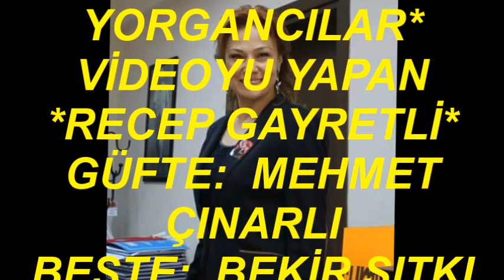Pınar YORGANCILAR-Son Baharın Bizi Daldırdığı Rüya Geçici (Kan.Tak.Mehmet DÖNMEZ)(HÜZZAM)R.G.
SOLİST:
*PINAR YORGANCILAR*
VİDEOYU YAPAN
*RECEP GAYRETLİ*
GÜFTE:  MEHMET ÇINARLI
BESTE:  BEKİR SITKI SEZGİN
USUL:  AKSAK
MAKAM:  HÜZZAM
KANUN TAKSİMİ: MEHMET DÖNMEZ
Sonbaharın bizi daldırdığı rüyâ geçici
Sararan dallarının çizdiği dünya geçici
Ellerin böyle sokulgan, nefesin böyle yakın
Bana dünyaları vâdetse de içten bakışın
O ışık kaynağı gözlerdeki mânâ geçici